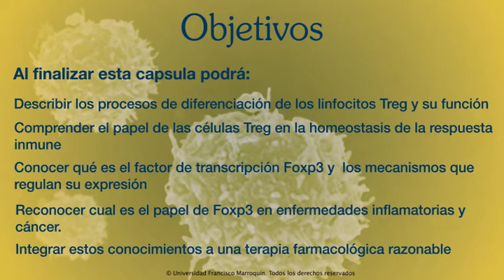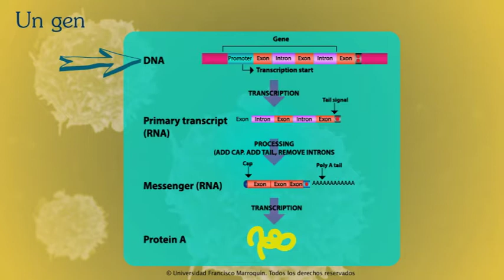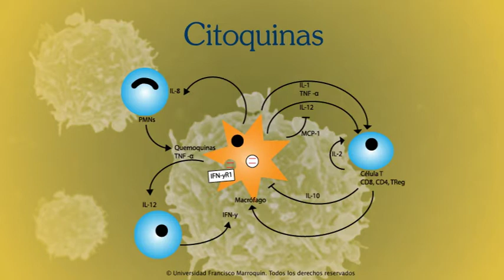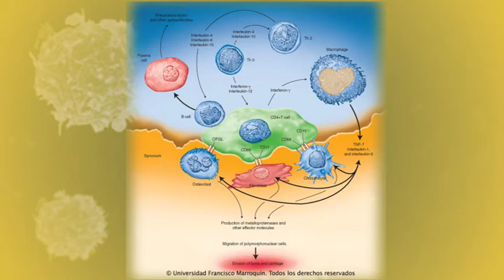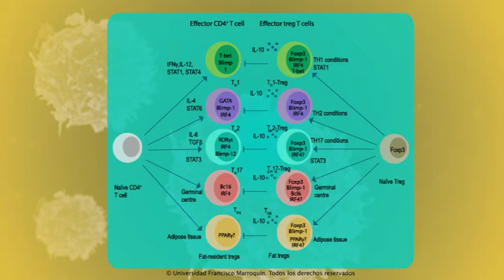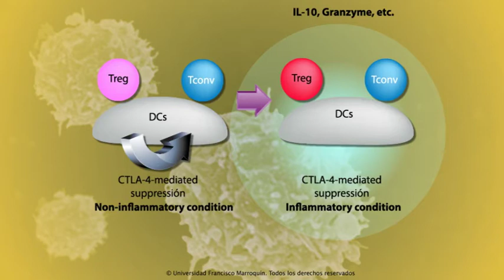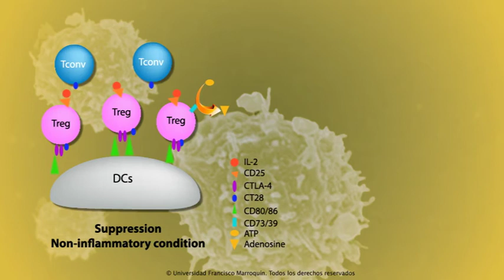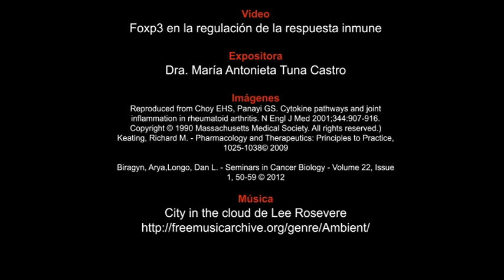Introducción Linfocitos Treg FOXP3